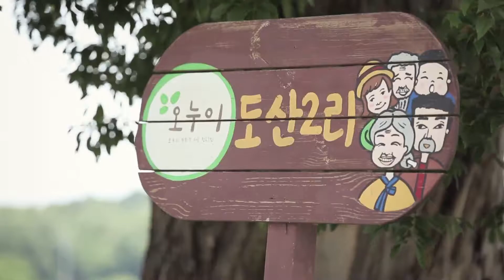농식품분야 일자리 추경 - 꿈꾸는청년농부 젊은협업농장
농식품분야 일자리 추경!
귀농귀촌 희망자의
성공적인 농촌정착을 지원합니다.

귀농귀촌 지원정책
1. 귀농정보 2. 상담 및 교육 3. 정착지원

귀농창업자금지원
1. 농지구입 2. 주택마련 3. 재배시설 설치

귀농교육, 창업지원금 확대로
양질의 일자리 창출 기대!